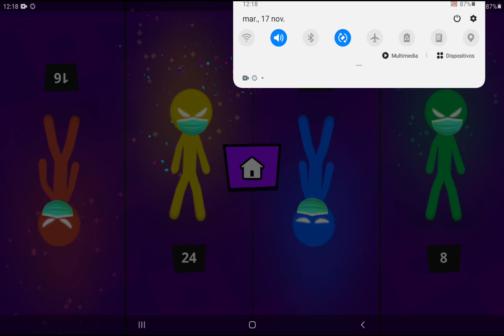RANDOM mini GAMES tournament - STICKMAN party 2020 (android / ios ) - GAMEPLAY walkthrough